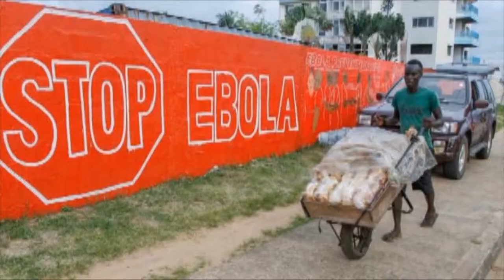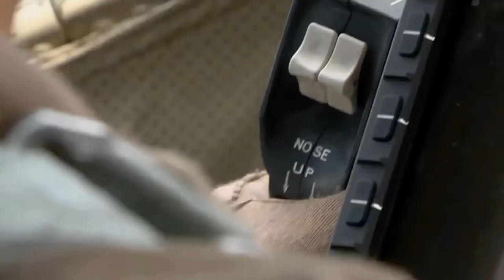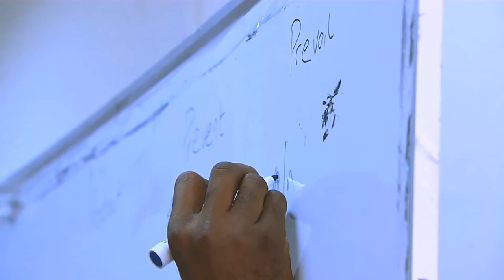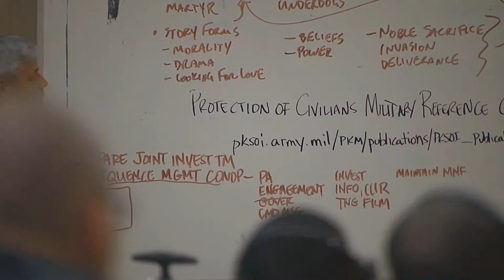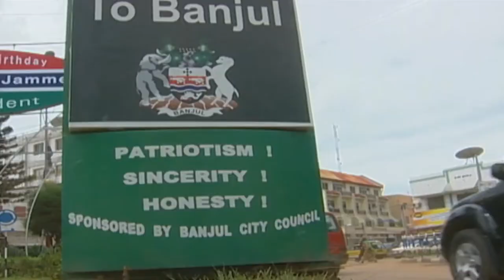A Closer Look: Engaging Africa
This edition features Gen. David Rodriguez, Commander of U.S. Africa Command, talking about working with the African partners. Produced by Gail McCabe. There is a segment break at 8:55